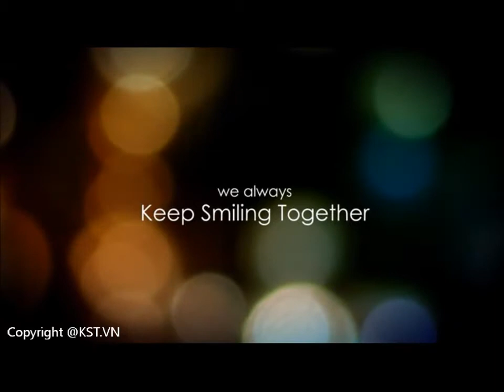Heartstrings's House Party Trailer